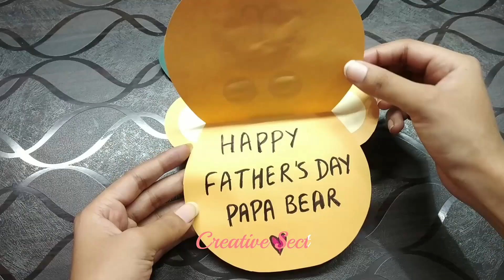DIY Father’s Day Card || Father's Day Gift Idea || Father's Day Easy Craft || CreativeSect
DIY Father’s Day Gifts 😱

Best Father’s Day Surprise Gift Box Idea / Father’s Day crafts / how to make Father’s Day gift / DIY

8 Amazing DIY Father's Day Gift Ideas | Happy Father's Day Crafts | Father's Day Gifts 2023